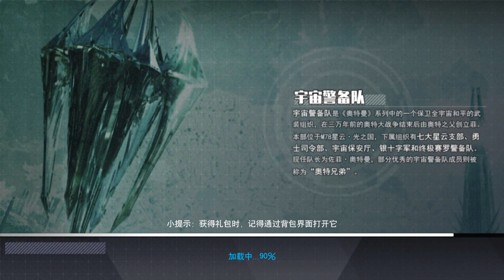奥特曼宇宙英雄：布鲁奥特曼的4种形态，哪个最强？【瓜牛哥】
每日更新奥特曼相关游戏视频，也会更新一些好玩、有趣、热门和最新的游戏视频，谢谢大家的支持！

主要更新的视频内容都会发布在此频道，补充的视频内容会发布在副频道。